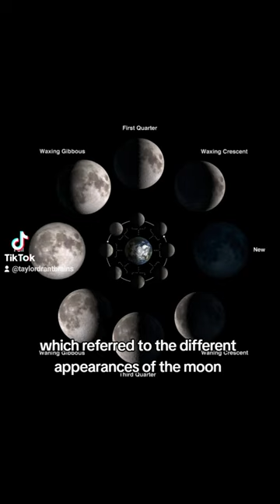Biological Etymology: locusts part 1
Locusts part 1 - biological etymology

Locusts are fascinating and ecologically important animals. I talk about locust biology and the origin of words related to locusts.

Words:
Gregarious, gregis, aggregate, egregious, phase, phasis, bha, banner, photo, phantom, lobster, locust, locusta, plague, plaga, plak, complain, apoplexy

Sources:
Ulrich R Ernst et al. 2015. Epigenetics and locust life phase transitions. Journal of Experimental Biology
Christian Thorsberg 2024. Giant locust swarms could expand to new areas with climate change, study suggests. Smithsonian Magazine
Douglas Harper. Online Etymology Dictionary